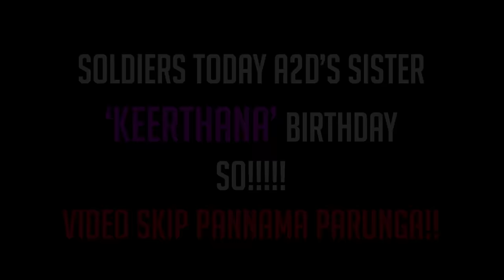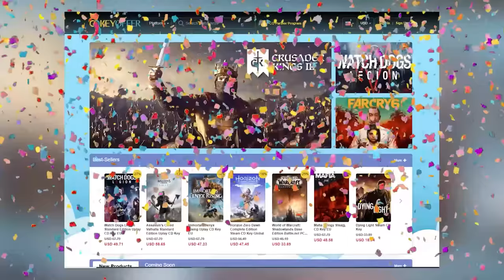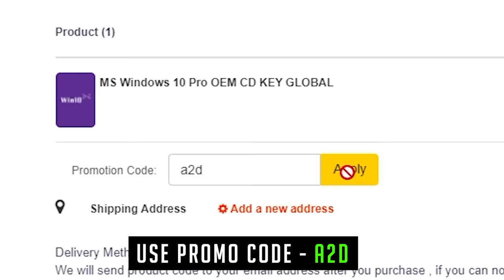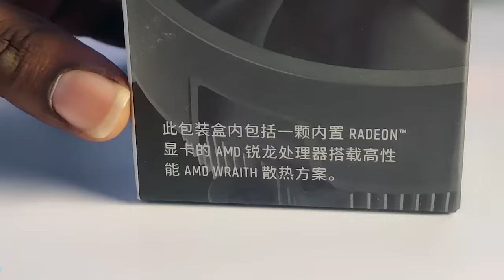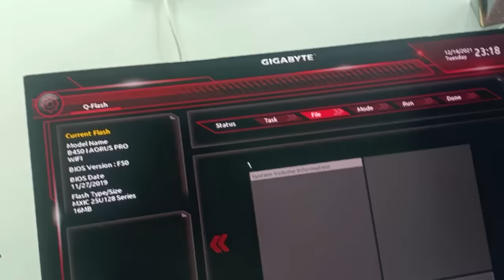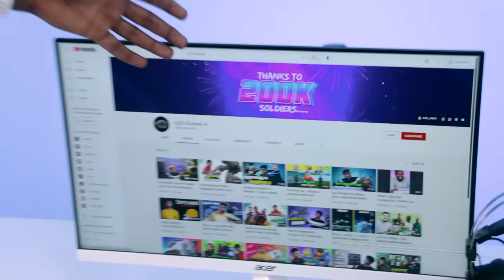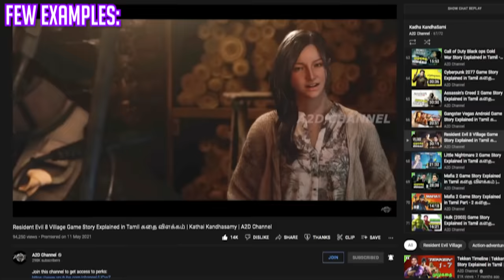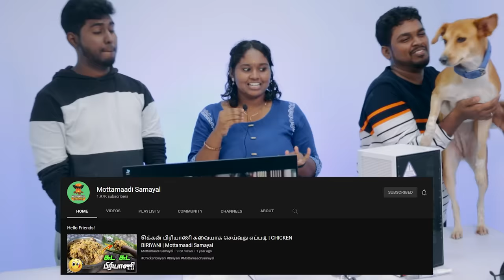பிறந்த நாள் பரிசு🎂 | Birthday Gift for Sister👧 | NZXT H1 ITX PC Build(XBOX)